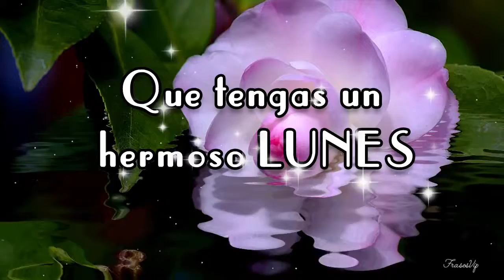❤️ ODPA ➤➤ "Feliz Lunes" ❤️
"Con el paso del tiempo envejeceremos, pero nuestro amor no lo hará, porque con el paso de los años, solo nos fortalecemos como pareja y nos amamos cada día más. Esto que siento por ti, jamás desaparecerá".